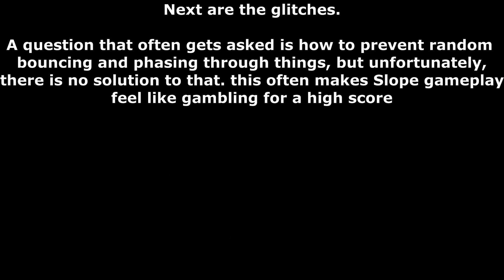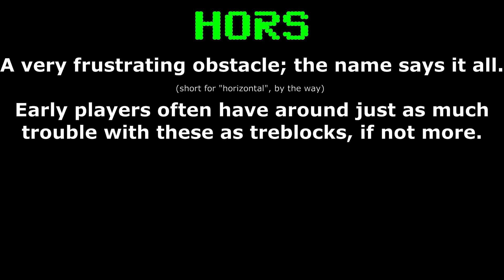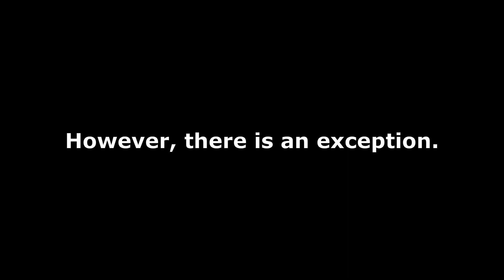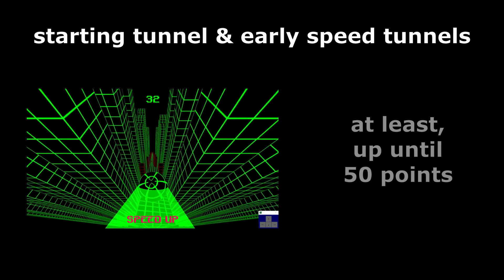Slope Tutorial for Beginners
This is part 1 of a 4 part series diving into all the tips & tricks of Slope, first for beginners, then for experts. Enjoy!